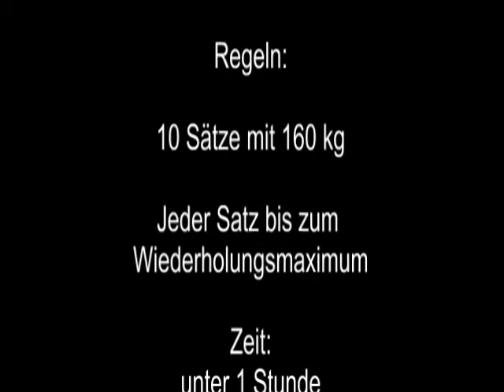Raw Bankdrücken - Marc vs Walter - Teil 2 - 2013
Trainingswettkampf, Beginn Vorbereitung auf die Wettkampfsaison 2014